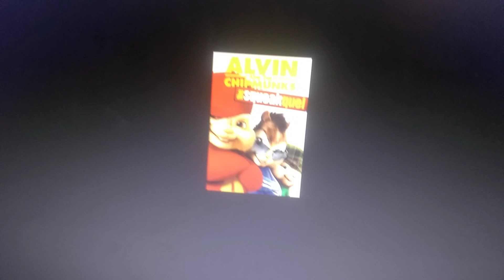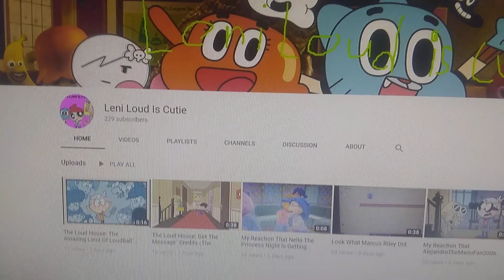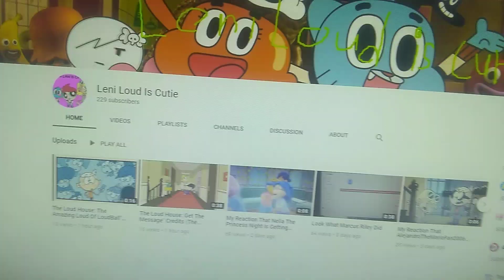CTICVGCPAUTTP Salutes 33#: Alvin And The Chipmunks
Requested By: Leni Loud Is Cutie

Credits To Alvin And The Chipmunks.

No Credits To UTTP And THTDC Users.

No Opinion Disrespecters And Bashers Intended.

No Copyright And Community Guidelines Intended.

Request About My Next Salute.